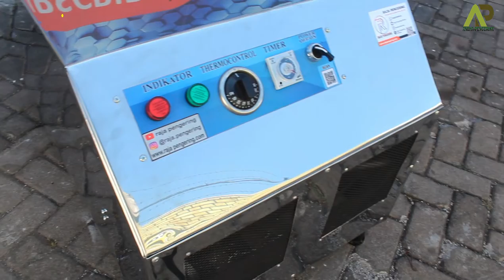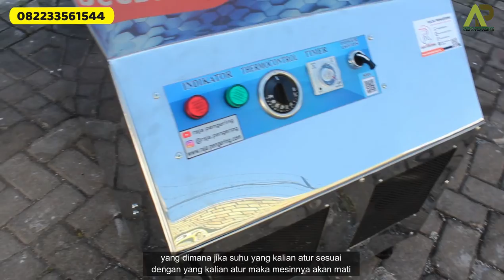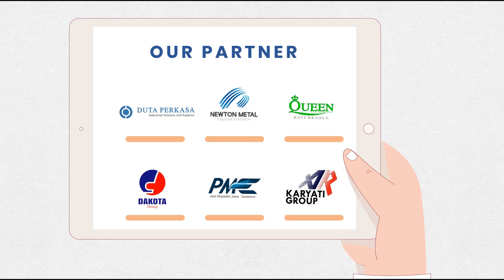COBAIN MESIN PENGERINGAN YANG BISA APA AJAA😳!! Mesin Pemanas Ruangan 1 Ton Tipe Gas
1. MESIN PEMANAS RUANGAN (BLOWER JUMBO 1 TON) TIPE GAS

Mesin Pemanas Ruangan ini memiliki sistem kerja menembakkan udara panas ke dalam suatu ruangan yang digunakan sebagai media pengeringan / peng-ovenan material anda.
Jika AC sistemnya mendinginkan ruangan dgn suhu yg bisa di control, sama dengan mesin pemanas ruangan kami. Sistem nya memanaskan ruangan / mengoven ruangan

Lalu, untuk selanjutnya, bagaimana kondisi ruangan yg ideal untuk proses pengeringan material? Jadi, ruangan harus terutup dan kedap, hindari adanya lubang-lubang keluar masuknya udara, seperti jendela atau fentilasi. Selanjutnya, ruangan juga perlu dilengkapi dgn exhaust fan yg berfungsi sebagai sirkulasi uap air hasil pengeringannya tadi.

Dan terakhir, untuk menghasilkan pengeringan yg optimal, lebih baik ruangan tidak terbuat dari material yg bisa menyerap panas, contohnya kayu / triplek. Ada juga beberapa customer kami, yg ruangan dilapisi dgn alumunium foil, sehingga proses pemanasan 100% optimal dgn cepat.

Untuk peletakan material, disarankan dilengkapi dengan rak-rakan di dalam ruangan tersebut. Pola rak-rak an bebas menyesuaiakan kebutuhan dan kondisi konsumen masing-masing.

Untuk Kapasitasnya kami menyediakan mulai 500 kg sampai 5 ton! dengan tipe pemanasan lainnya yakni Gas LPG untuk Tipe Otomatis dan Kayu Bakar / Sekam untuk Tipe Manual.
Jadi, jika dilokasi Anda, konsumsi Gas LPG nya sangat mudah untuk di dapatkan / fleksibel, maka bisa menggunakan yg gas LPG, tetapi jika di lokasi Anda untuk mendapatkan tabung gas sangat sulit dan mahal, bisa menggunakan yg model kayu bakar / sekam.

Spesifikasi Mesin Pemanas Ruangan 1 Ton Tipe Gas :
- Dimensi Mesin P x L x T : 65 cm x 110 cm x 60 cm
- Body Full stainless stell ber peredam panas
- Motor 1 Hp / 07.5kwh
- Kecepatan Angin 60-80 Km/H
- Timer otomatis
- Thermocontrol Digital
- Pemantik eletrik
- Katup gas otomatis

Pengering Boba
Pengering Cengkeh
Pengering Jahe
Pengering Jamur
Pengering Porang
Pengering Kapulaga
Pengering Cabai
Pengering Kunyit
Pengering Kayu Manis
Pengering Kemiri
Pengering Ulat
Pengering Ikan
Pengering Kulit
Pengering Kerupuk
Pengering Keripik
Pengering Sale Pisang
Pengering Cat
Pengering Bulu Ayam
Pengering Lidi
Pengering Bambu
Pengering Lada
Pengering Gula
Pengering Garam
Pengering Tepung
Pengering Serbuk
Pengering Ampas
Pengering Pupuk
Pengering Sirih
Pengering Buah
Pengering Bunga
Pengering Daun
Pengering Biji
Pengering Kacang
Pengering Rempah
Pengering Rempah
Pengering Pelet
Pengering Gaplek
Oven Kue